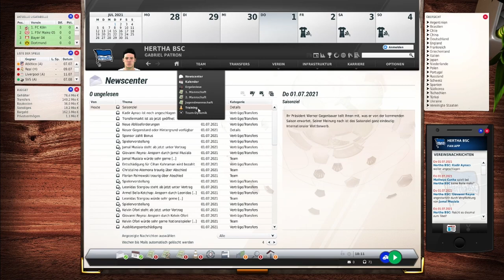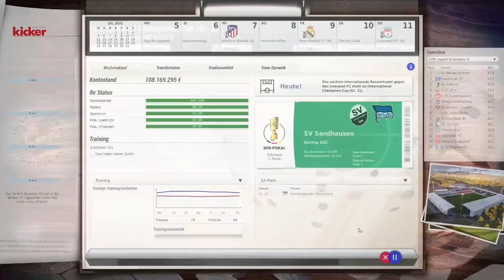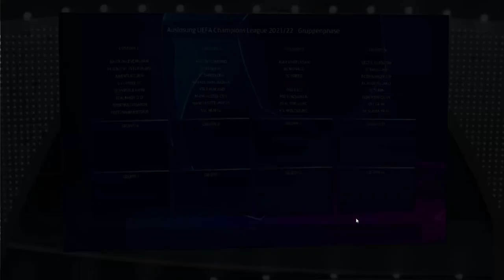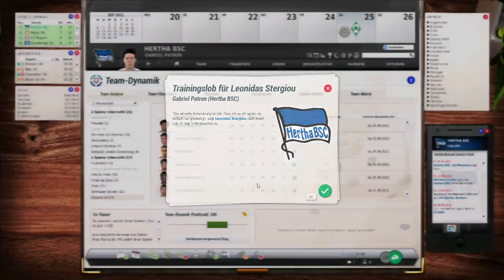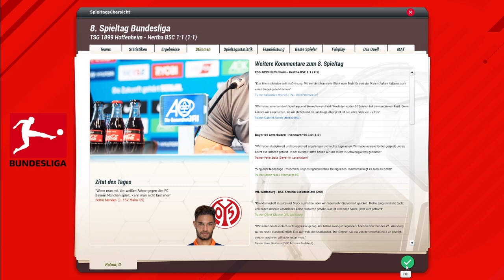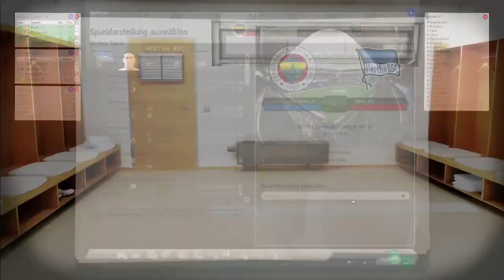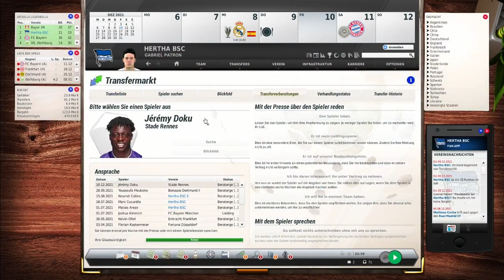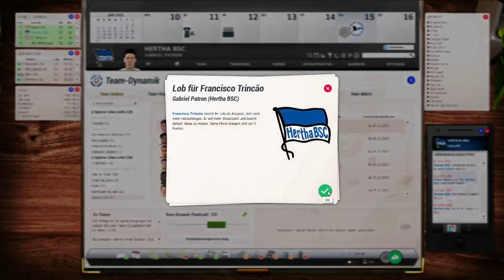Let’s Play FM 21 Hertha BSC Karrieremodus auf schwer [Deutsch/German] 002 weiter geht die Saison! ⚽️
Let’s Play Fussball Manager 21 Hertha BSC Karrieremodus auf schwer [Deutsch/German] 002 weiter geht die Saison! ⚽️

Hi Leute,